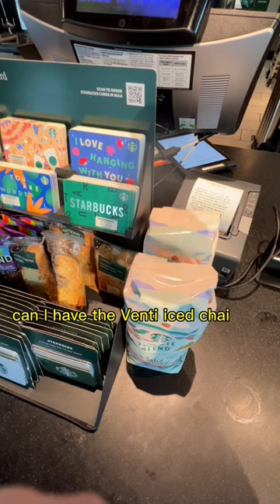Day 5 - Venti ice chai latte with brown sugar oat milk and vanilla sweet cream latte